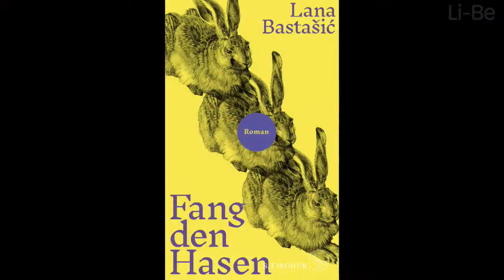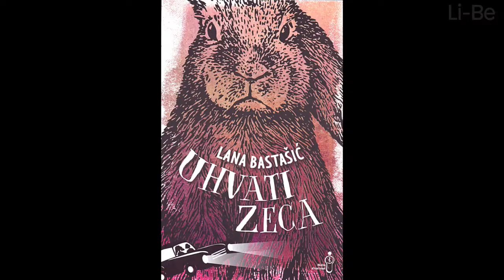Deutsch // Lana Bastašić »Fang den Hasen«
Die Autorin im Gespräch mit Marko Pogačar, gedolmetscht aus dem Serbokroatischen von Elvira Veselinović.

Hier ist er, der europäische Roman, in Gestalt einer Mädchenfreundschaft: Als junge Mädchen waren sie unzertrennlich, Lejla, die Schamlose, Unbändige und Sara, die besonnene, ein wenig schüchterne Tochter des örtlichen Polizeichefs. Eine Freundschaft, wie es viele gab, bevor der Jugoslawienkrieg sie zerrüttete. 12 Jahre ist es her, dass Sara Bosnien verließ, um in London ein neues Leben zu beginnen und eine richtige Europäerin zu werden. Dann erhält sie plötzlich einen Anruf von Lejla, der sie in die verlorene Heimat zurück und auf eine Autofahrt zwingt, die ihr Leben noch einmal von Grund auf in Frage stellt.
An die Stelle eines zu erwartenden Dramas voller bedrückender historischer Reminiszenzen setzt die junge bosnische Autorin Lana Bastašić ein spannendes Roadmovie voll beißender Komik – das nicht von ungefähr mit dem Literaturpreis der Europäischen Union 2020 ausgezeichnet wurde. Die Autorin unterhält sich auf Serbokroatisch über ihr preisgekröntes Buch, es dolmetscht simultan Elvira Veselinovic.

Lana Bastašić »Fang den Hasen« S. Fischer, 2021

Über eine Spende für unsere kostenlosen Veranstaltung würden wir uns sehr freuen. Vielen Dank! Thank you!
(Please scroll down)